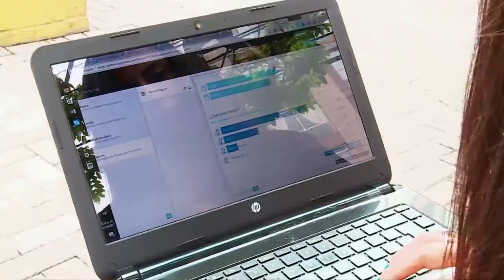¿Sabe qué es Ciberseguridad? C16-N3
Conozca las respuestas de los colombianos frente al tema de ciberseguridad